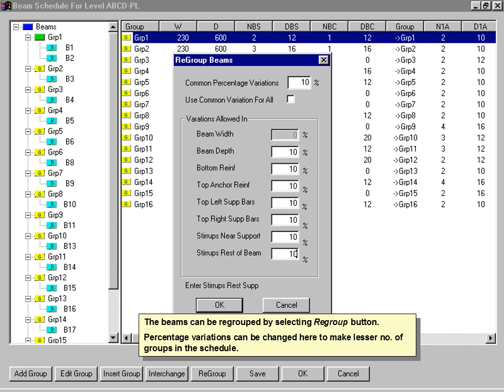BuildMaster-ID01 Interactive Design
This video explains the procedure for Interactive Design using RCC Design menu of Ensoft Build Master Software.